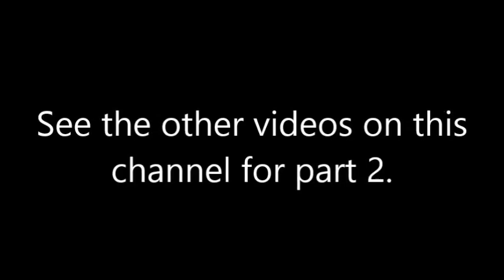Trayvon Martin : George Zimmerman : Trial Testimony Day 4 Part 1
Trial Testimony Day 4 Part 1